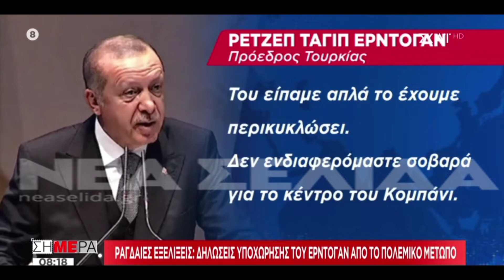Συρία: Σημάδια οπισθοχώρησης από Ερντογάν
Από τον ΣΚΑΪ 16/10/2019